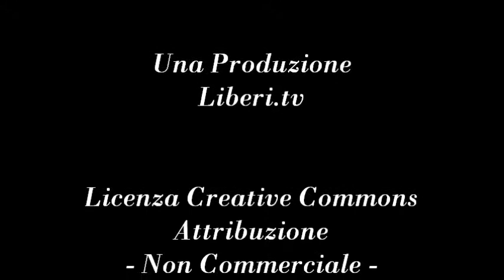Diritti in libertà. Approfondimento LGBT a cura di Riccardo Cristiano, conduce Gianni Colacione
- Spazio Certi Diritti 15 giugno 2012.

La discriminazione degli omosessuali e i recenti casi  di violenza sui gay in Italia sono l'ennesima conferma che in molti cittadini non è presente la percezione dell'eguaglianza degli uomini e dei loro diritti.
Emerge da questi casi la necessita' di una crescita civile solo parzialmente sostituibile dalla produzione normativa destinata a tutelare questa o quell'altra minoranza.
Forze politiche conservatrici , precetti religiosi , ataviche diffidenze, sono elementi che ostacolano il superamento di questa discriminazione antica è necessario quindi insistere nell'informare e nel combattere  per la parita' dei diritti dei nostri concittadini italiani e in generale di tutti gli esseri umani.